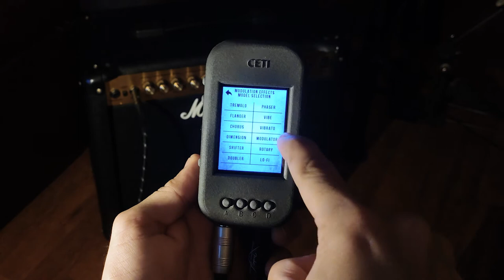CETI E.S.U - Guitar Effects Processor - Interface Walkthrough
Ceti E.S.U (Electronic Sound Unit) is a brand new, mobile phone sized, color touch-screen electric guitar and bass guitar processor that has many lifelike amp emulations and effects.